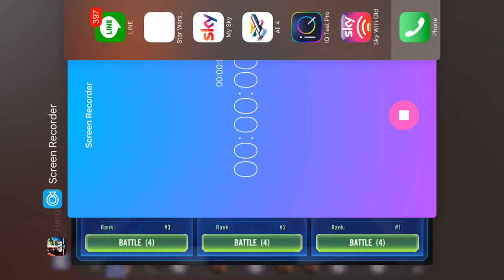Arena DN lead Sith plus Asajj Ventress.....4th v 1st (Rex GK Chaze DN)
Not great on defense but is fun being able to target who you want